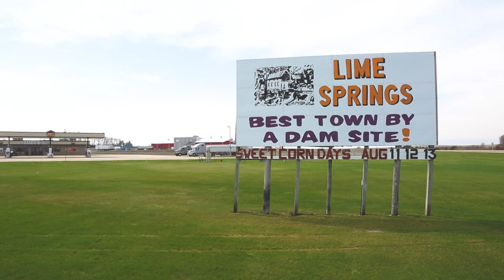SNEAK PEEK: Upper Iowa Beef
“When you know your farmer, you really know your food.”

As a locally owned business that believes in the importance of knowing your food, Upper Iowa Beef located in Lime Springs, Iowa strives to supply high-quality beef to its community through its collaboration with local farmers. The company provides beef products with complete transparency by respecting every step of the process including farm, food, and family.

And like CITY, Upper Iowa Beef’s core values are food safety, transparency for customers, and the sustainability of business and the environment.

Check out this sneak peek of our upcoming client spotlight video featuring Upper Iowa Beef.